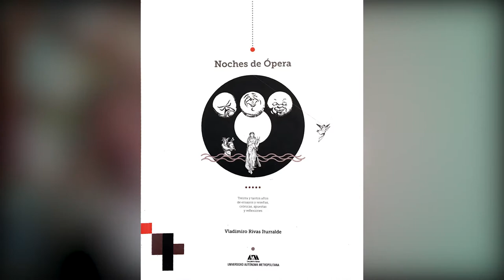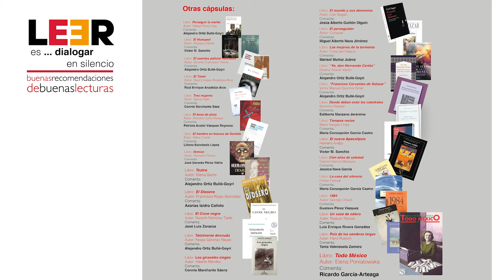LEER es... dialogar en silencio. Buenas recomendaciones de buenas lecturas parte 37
noches de Ópera. Autor: Vladimiro Rivas

🗣 Comentada por: Alejandro Ortíz. UAM.